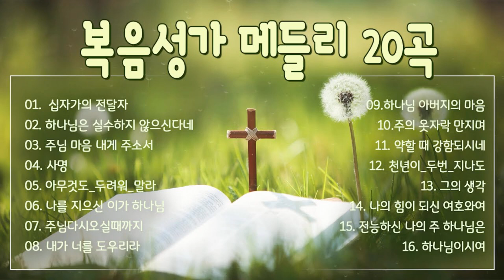복음성가 전곡특선20곡 하나님은 실수하지 않으신다네 외 20곡 보혈찬양연속듣기 보혈찬송 찬양모음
Sincerely thank all of you, thank you for the love and care of our brothers and sistersand friends, the fans at home and abroad for. People share videos to help me to get more motivation to continue making new programs and give to the whole family.
진심으로 감사합니다, 우리 형제 자매, 친구, 국내외 팬들의 사랑과 관심에 감사드립니다. 사람들은 비디오를 공유하여 새로운 프로그램을 계속 만들고 온 가족에게 더 많은 동기를 부여하도록 도와줍니다.